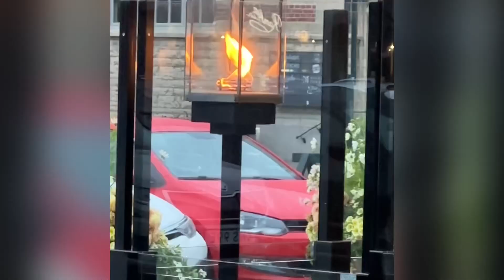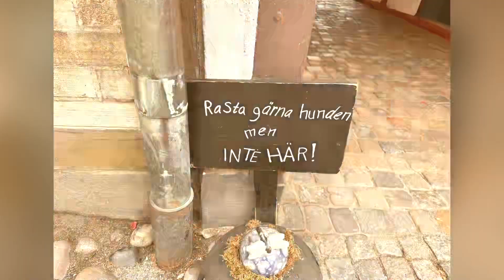Lund and Ystad